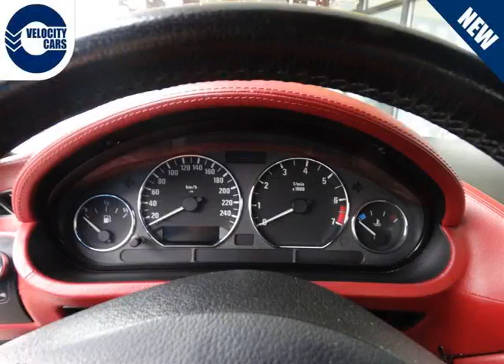Vancouver Velocity Cars - BC - 1999 BMW Z3 Coupe HARDTOP 1 YR WRNTY 125KMs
Vancouver Velocity Cars - BC - 1999 BMW Z3 Coupe HARDTOP 1 YR WRNTY 125KMs 405